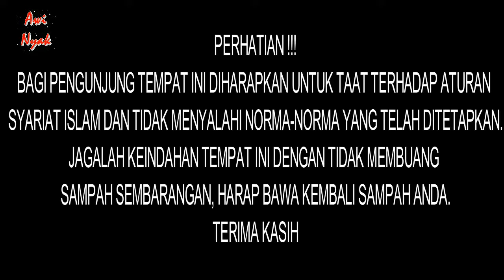Hunting Sunset Pulau Breuh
loc : Pulau Breuh Kecamatan Pulau Aceh, Aceh Besar, Indonesia